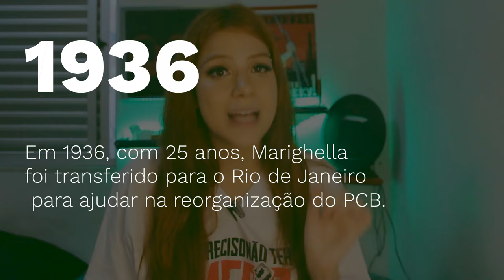Quem foi Marighella e por que ele incomoda a direita?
Nas últimas semanas o nome de Carlos Marighella se tornou  manchete no Brasil e no mundo. Gravado em 2017, o filme ‘Marighella’ estreou nos cinemas e muitas polemicas surgiram. No vídeo de hoje falei sobre o que achei do filme, sobre as principais polemicas e contei um pouco da vida desse importante revolucionário. Afinal de contas, quem foi Marighella e por que ele incomoda a direita?
FONTES E INDICAÇÕES:
-Marighella: O guerrilheiro que incendiou o mundo (Mário Magalhães)
-Marighella: O inimigo número um da ditadura militar (Eliano José)
- Viagem A Luta Armada
-  Infância Roubada: crianças atingidas pela Ditadura no Brasil
- Documentário: "Atordoado, Eu Permaneço Atento"
-Documentário: "Cativeiro sem fim "
-Comissão da verdade
-Minimanual do Guerrilheiro Urbano (Carlos Marighella)
-Chamamento ao povo brasileiro e outros escritos (Carlos Marighella)
-Poemas Carlos Marighella